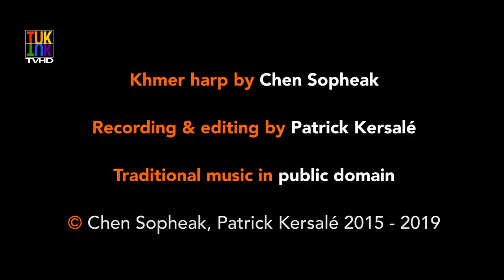Chen Sopheak plays Khmer harp - ត្រែមន2ជាន់